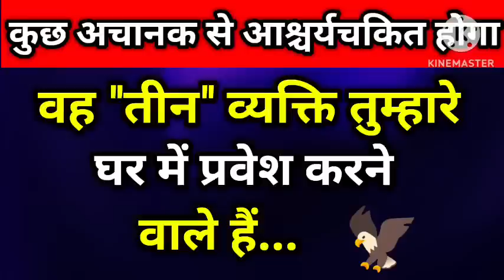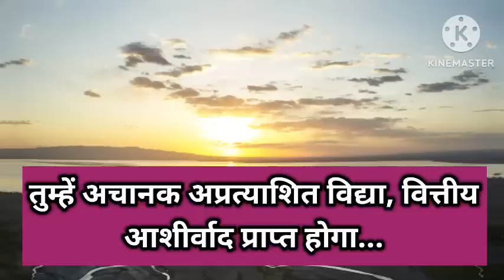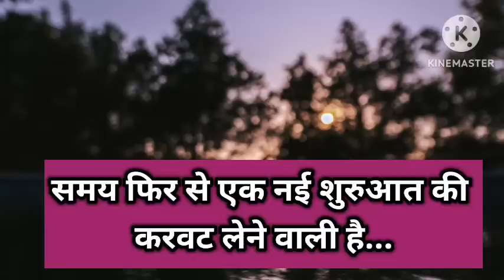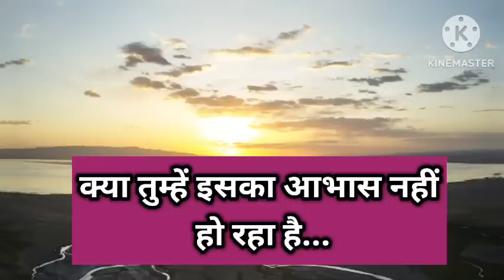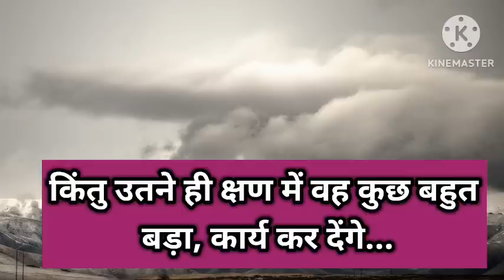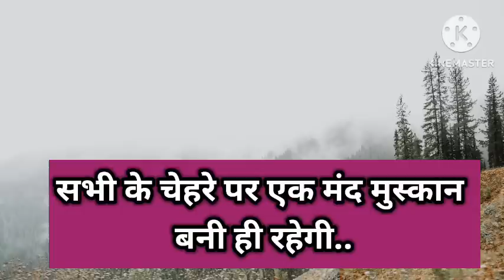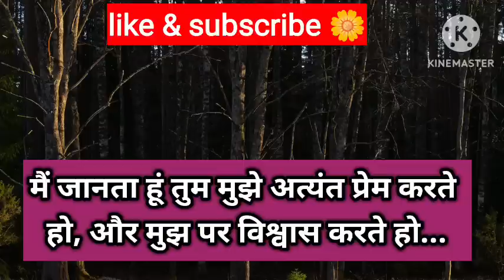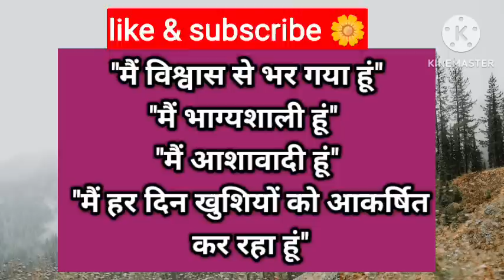वह तीन व्यक्ति तुम्हारे घर में प्रवेश करने वाले हैं 🦅।। Universe message